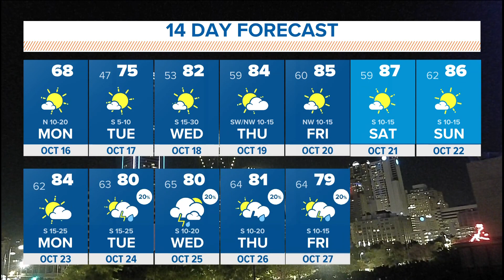DFW Weather: Cooler mornings, climbing high temps this week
Cool mornings will continue, but a warm-up comes late week.